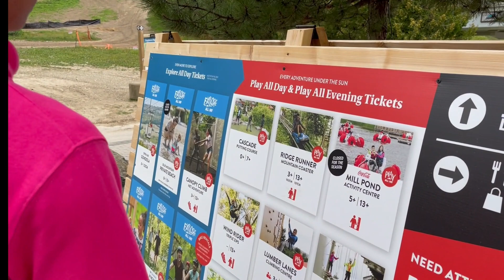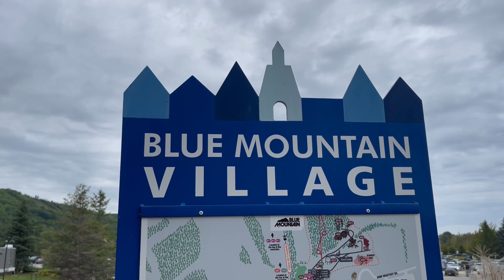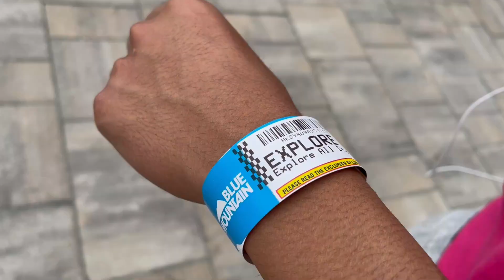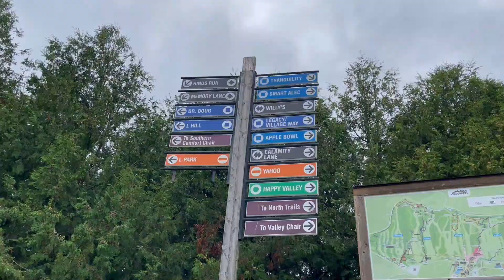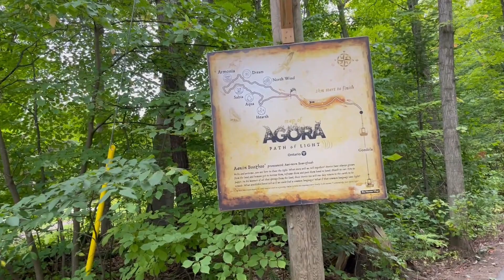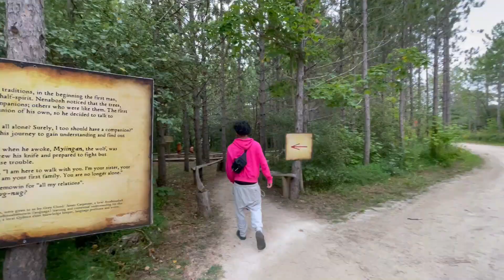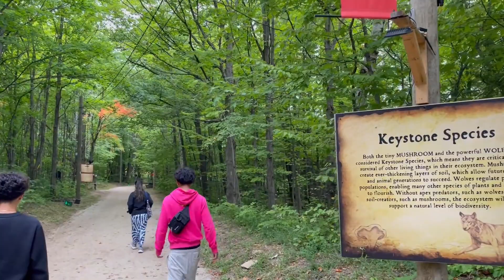BLUE MOUNTAIN VILLAGE WALKING TOUR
Me and my family went to the Blue Mountain Village and we had fun. We had the gondola ride and went for hiking. Indeed, it is a beautiful, peaceful and relaxing place.